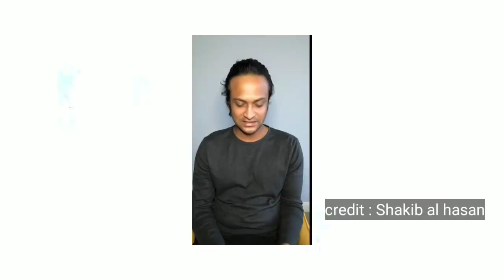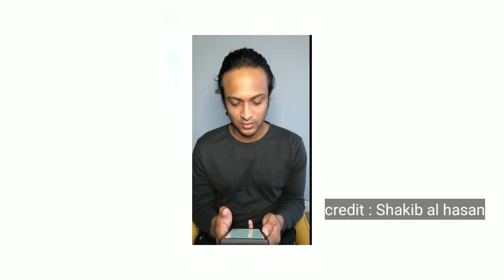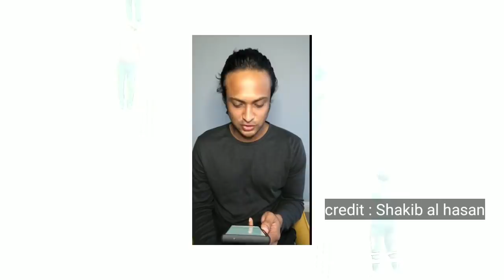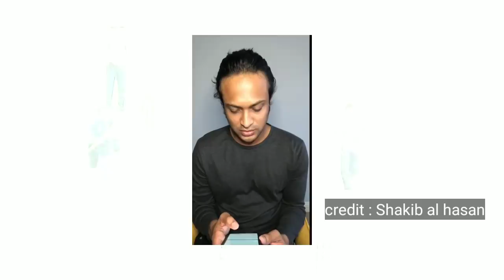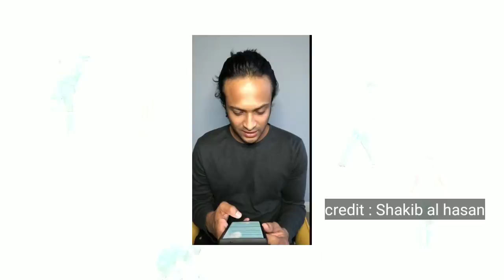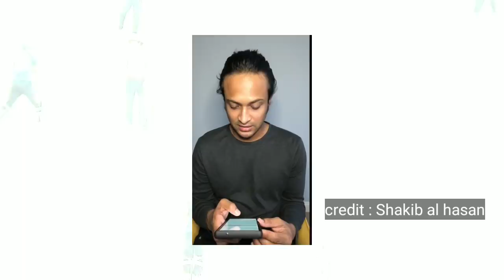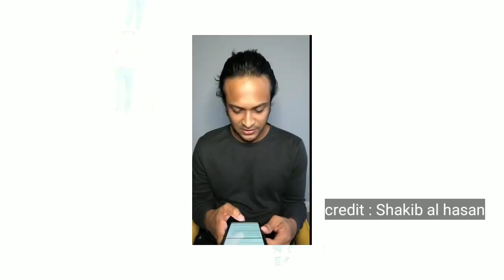||সাকিব মুখ খুললেন/Special video of Shakib al hasan || Bangladesh cricketer|২২মিনিটের পর আমার প্রশ্ন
||সাকিব মুখ খুললেন/Special video of Shakib al hasan || Bangladesh cricketer

EXCLUSIVE| SHAKIB AL HASAN RETURN

Shakib Al Hasan is a Bangladeshi international cricketer who was consistently ICC's no.1 all rounder in all three formats of the game for a decade. He was ranked as the 2nd most valuable player of the century according to Wisden Cricketers' Almanack.Wikipedia

Born: March 24, 1987 (age 33 years), Magura District

Test debut (cap 46): 18 May 2007 v India

ODI debut (cap 82): 6 August 2006 v Zimbabwe

Last ODI: 5 July 2019 v Pakistan

T20I debut (cap 11): 28 November 2006 v Zimbabwe

Spouse: Umme Ahmed Shishir (m. 2012)

I am Nazmus Shakib, currently working as a senior correspondent at bdcrictime.com. I worked as a reporter at NEWS24 TV Bangladesh & Channel 9 Tv also. During my service, i gather many experience like video shooting, making report on different issue in home & abroad.

Coach: Russell Domingo (Head coach)

Captains: Shakib Al Hasan, Mashrafe Mortaza

All-rounder

Tamim Iqbal

Batsman

Mushfiqur Rahim

Wicket-keeper

A One Day International (ODI) is an international cricket match between two representative teams, each having ODI status, as determined by the International Cricket Council (ICC).[1] An ODI differs from Test matches in that the numer of overs per team is limited, and that each team has only one innings, 131 players have represented the Bangladesh national team in ODIs, since its debut in 1986.[2]

Bangladesh gained ODI status on the 10 October 1997 following their win at the 1997 ICC Trophy. Previously they held special ODI status for the Asia Cup between 1986 and 1995 with an appearance at the 1990 Austral-Asia Cup. The team's first appearance in a One Day International was at the 1986 Asia Cup where was defeated by seven wickets over Pakistan and it would twelve years until they recorded their first victory against Kenyain 1998 in their twenty-third ODI which at the time was a record.[3]

সাকিব আল হাসান এক্সক্লুসিভ, shakib al hasan, shakib al hasan all update, shakib latest news, shakib al hasan allrounder bangladesh, bd cricket all news, shakib news today, cricketer shakib, al, hasan, bangladesh cricket team all news today